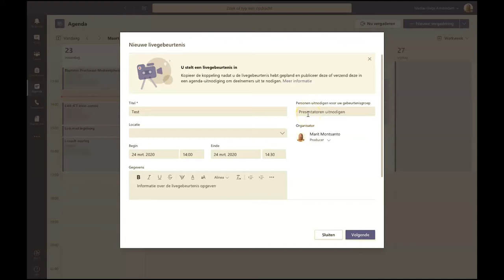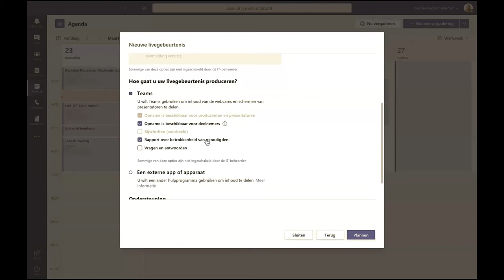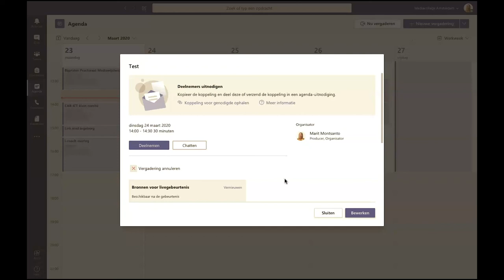Microsoft tutorials 💡 | Stream | Live event aanmaken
🎥  Na het kijken van deze video weet je:
• hoe je een live event kan aanmaken in Stream;
• hoe je mensen uitnodigt voor het event;
• hoe je een koppeling krijgt om te delen waar deelnemers op kunnen klikken.

Een live event kan worden gebruikt om kennis te delen onderling met collega’s (als een webinar), maar je zou het ook voor studenten kunnen gebruiken als online college, als je niet wil dat studenten de optie hebben om te reageren.

► 0:00​ | Introductie
► 0:10​ | Korte uitleg & Instellingen
► 1:36 | Deelnemers uitnodigen